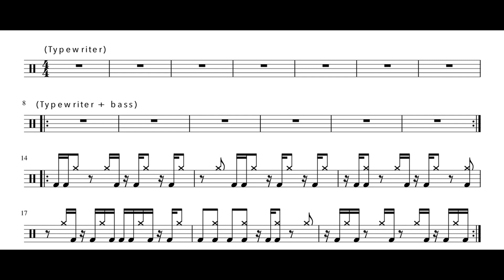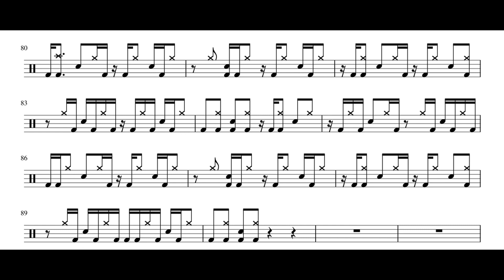Locked in a Basement | Mark Guiliana & Heernt Drum Transcription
Transcribed by Daniele Atzori
Any Questions? Follow me and drop me a message!

Artist: Mark Guiliana & Heernt

Album: Locked in a Basement

Track: Locked in a Basement

Drummer: Mark Guiliana